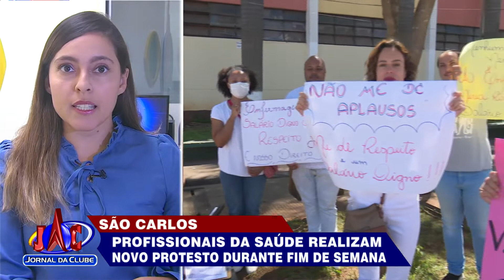São Carlos: Profissionais da saúde realizam protesto no fim de semana - Jornal da Clube (26/09/2022)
Eles cobram por reconhecimento salarial, dignidade de trabalho e respeito.